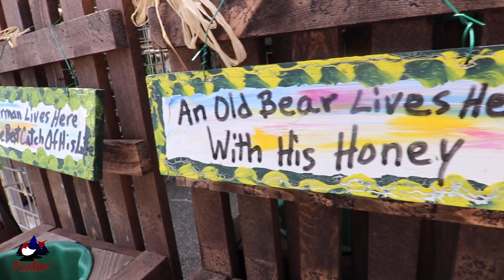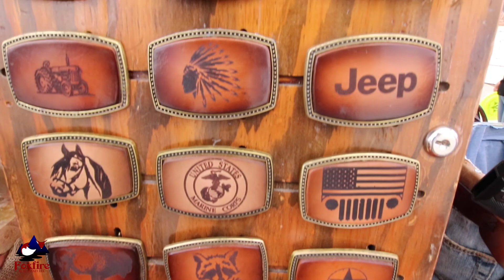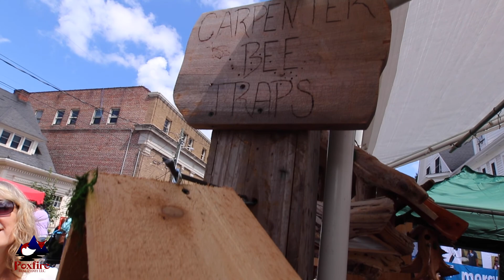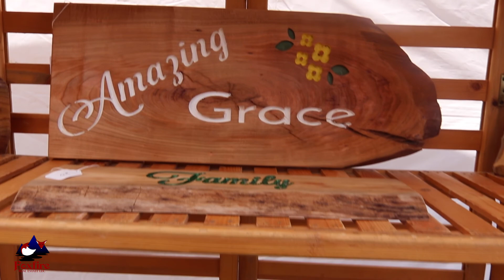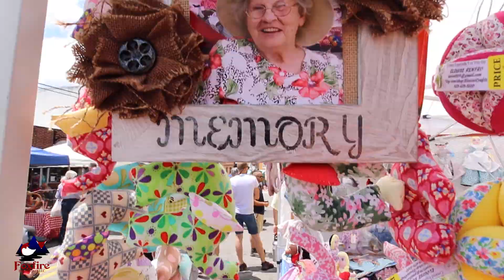Mount Mitchell Crafts Fair 2019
The Mount Mitchell Crafts Fair began in 1956 in the town square of Burnsville NC to celebrate the talent and workmanship of the local people in Yancey County. The two day festival has become more and more famous and draws crafters, artists, musicians and food vendors from the entire south east along with thousands of onlookers. More than 200 vendors are on display making the Mount Mitchell Crafts Fair one of the top summer events in the